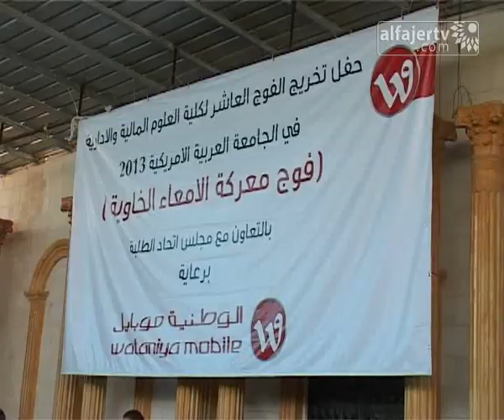الشبيبة الطلابية تنظم حفل تخريج الفوج العاشر لكلية العلوم المالية والادارية في الجامعة العربية الامر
تلفزيون الفجر الجديد 26/5/2013 | الشبيبة الطلابية تنظم حفل تخريج الفوج العاشر لكلية العلوم المالية والادارية في الجامعة العربية الامر